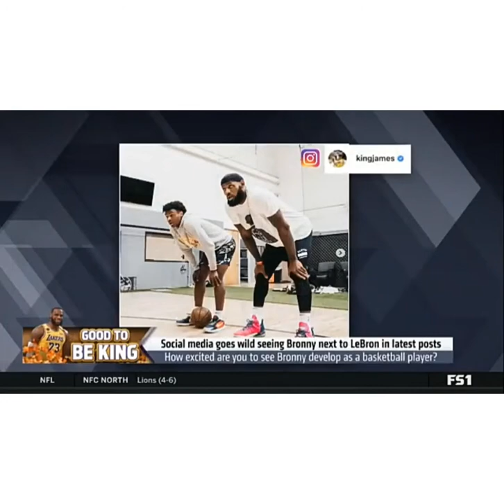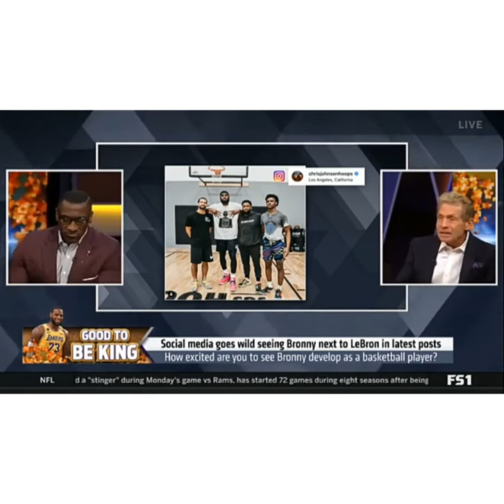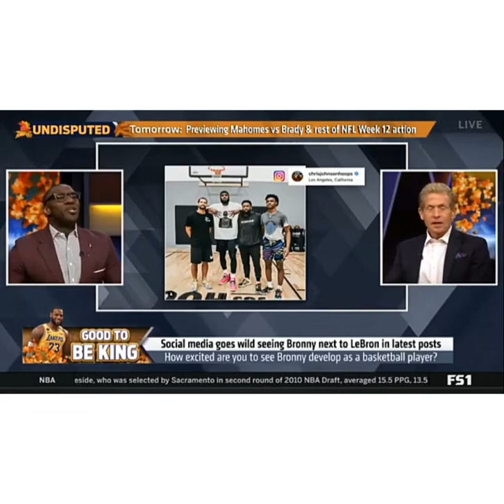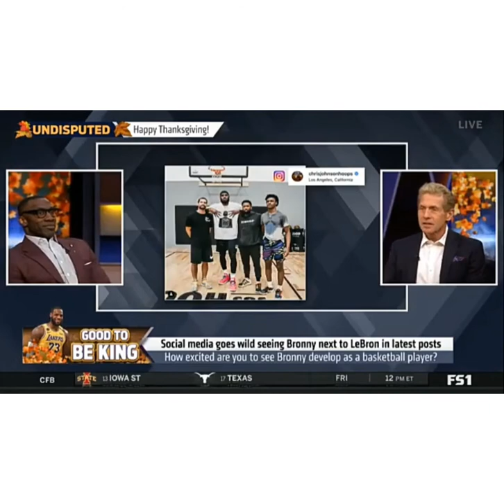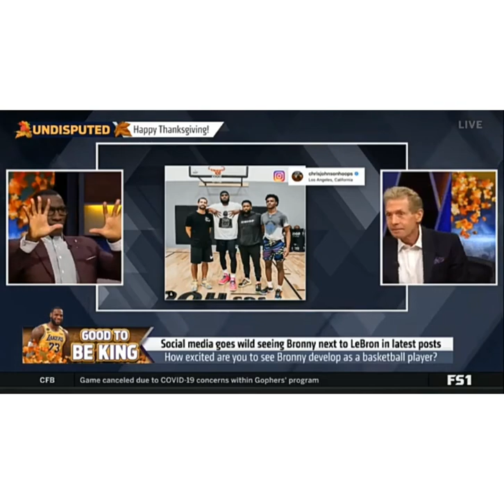UNDISPUTED Shannon and Skip reacts to pictures of LeBron working out with son Bronny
Pictures of LeBron working out with went viral across social media last night. LeBron on multiple occasions said one of his dream is to play at the highest level with or against his son in a NBA match.